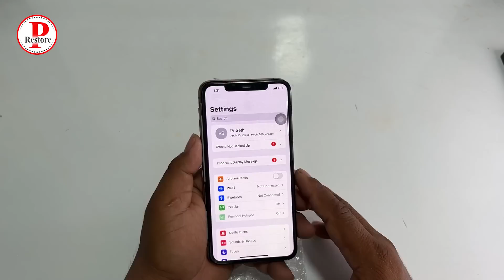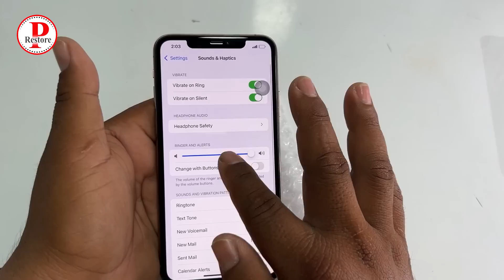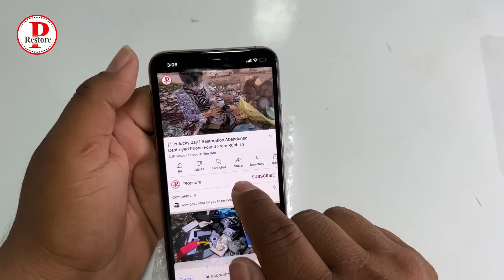Restore iphone 11 pro max, Dollar damaged phone found near landfill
Restoration phone
Repair phone
Restoring
Restoration videos
Restore phone
Restoring Destroyed
How to restore
Cracked phone
Unboxing phone